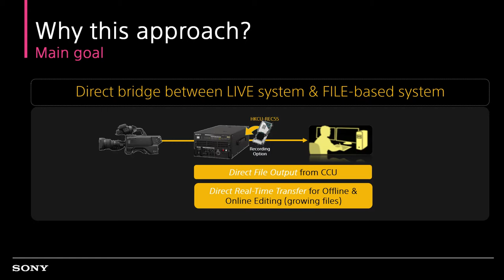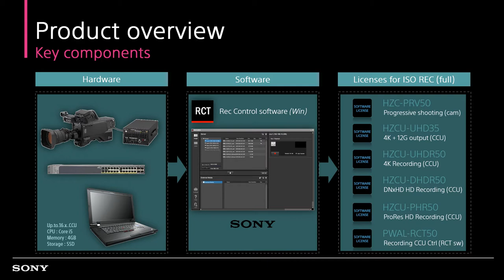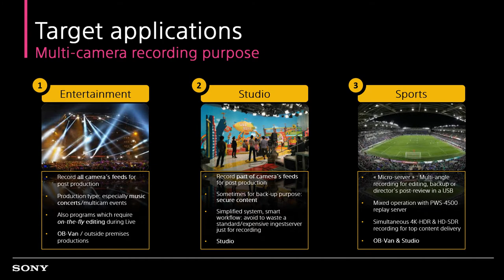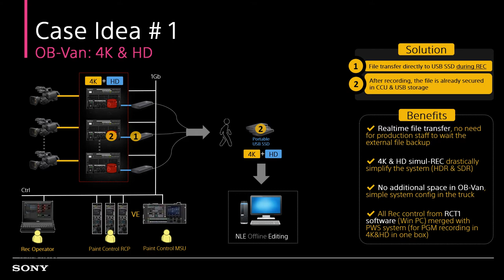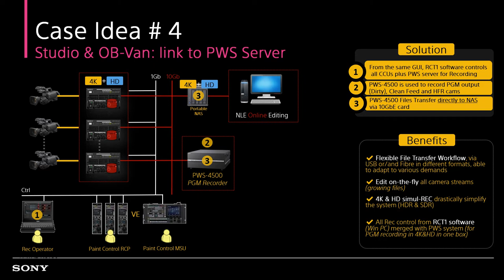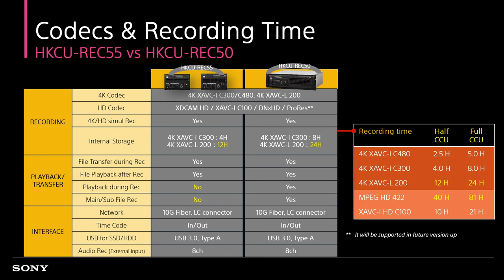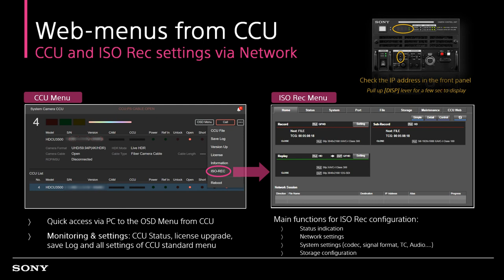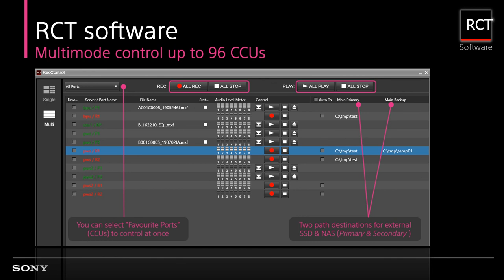Network ISO Recording Solution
With the expanding 4K and HDR production in the market, quality of contents have evolved to the next stage in these few years. Learn how Sony's technology help you build up a new solution that can be the bridge between system cameras and file-based system.

Presenter: Mr. Wong KitHung, Product Manager, Sony’s Professional Solutions Asia Pacific